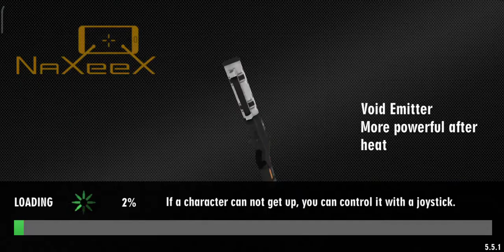Real Gangster Crime